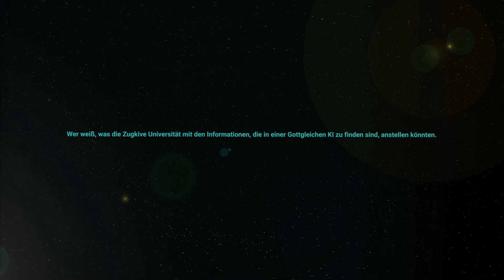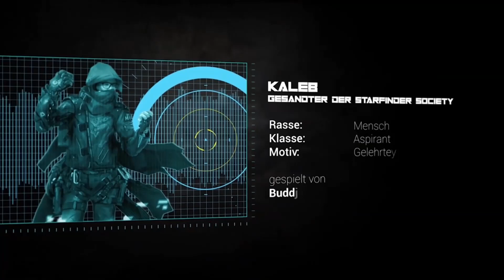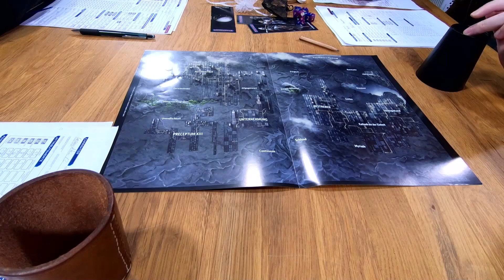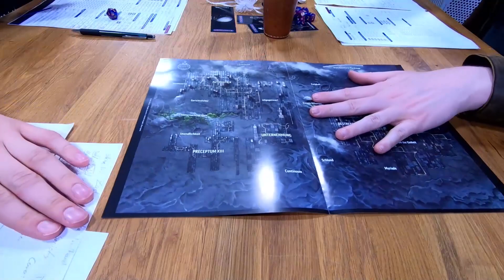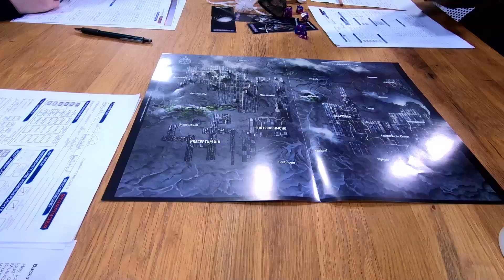STARFINDER: Pen & Paper | S01E04 - Teil 1/3 | Neue Mission auf Aballon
Ein neues Abenteuer bricht an. Wir spielen das Starfinder Pen and Paper von Ulisses Spiele. Spielleiter und Storyschreiber ist Flo. Die Spieler sind: Doerk aka. Zash, Nico aka. Rakesh und Maci aka. Jado Korran. Cameo in dieser Folge ist Munchi Chrunch aka. Dito.

Die Zugkive Universität ist zurück. Nachdem die Crew der "Sturmflucht" eine Expedition der Zugkive Universität in der Diaspora aufdecken und zerstören konnte, scheint die Universität nun etwas größeres zu planen. Kaleb konnte in Erfahrung bringen, dass die Zugkive Universität in der Gottstadt Epoch eine Illegale Expedition gestartet hat. Ihr Ziel scheint es zu sein, altes Wissen aus der Zeit des Intervalls zu finden und zu stehlen. Wer weiß, was die Zugkive Universität mit den Informationen, die in einer Gottgleichen KI zu finden sind, anstellen könnten.